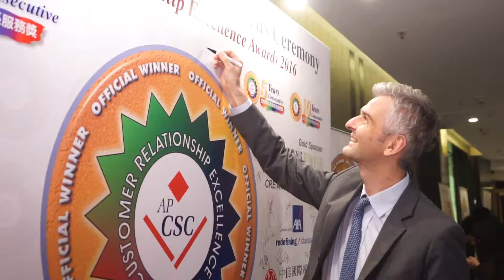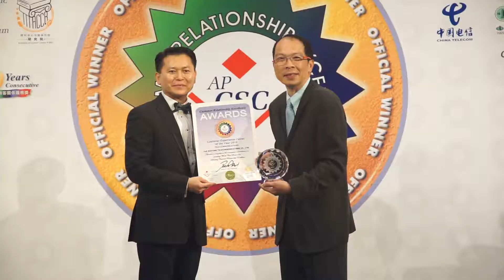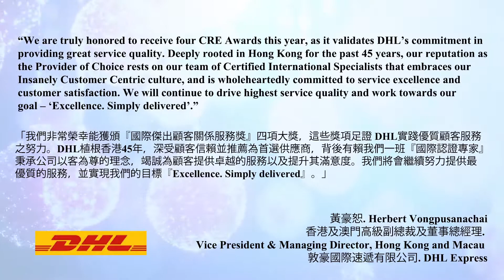2016 APCSC CRE Awards Winners Interview - DHL Express (Hong Kong) Limited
Mr. Herbert Vongpusanachai, Senior Vice President & Managing Director, Hong Kong and Macau of DHL Express said, "We are truly honored to receive four CRE Awards this year, as it validates DHL’s commitment in providing great service quality. Deeply rooted in Hong Kong for the past 45 years, our reputation as the Provider of Choice rests on our team of Certified International Specialists that embraces our Insanely Customer Centric culture, and is wholeheartedly committed to service excellence and customer satisfaction. We will continue to drive highest service quality and work towards our goal – ‘Excellence. Simply delivered’."